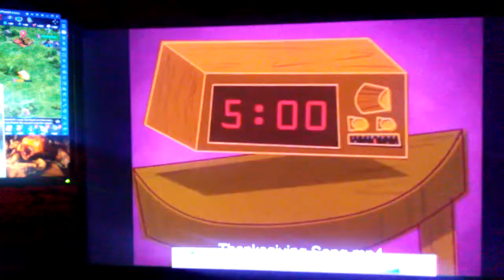Thanksgiving desktop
just a little something I was working on